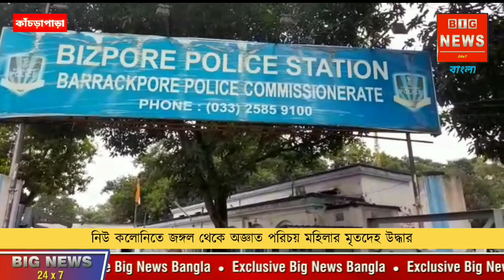আজকের বাছাই করা কয়েকটি খবর